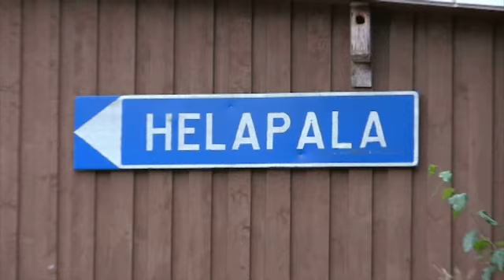Koneistuspalvelut Loviisa Tesjoki Helapala Oy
Helapala Oy sijaintina: Loviisa Tesjoki. Yrityksen päähakusanat ovat: koneistuspalvelut ja sorvaus. Verkkosivuillemme pääset yllä olevasta URL-osoitteesta.